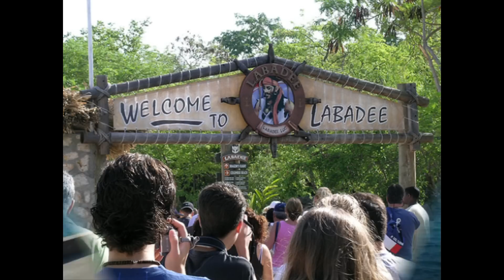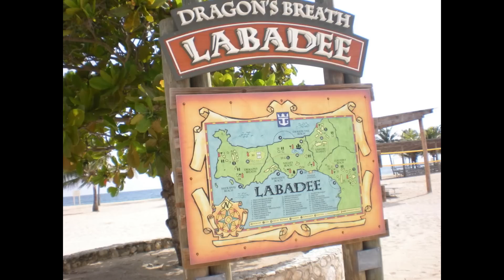TWOUBADOU creole - tounen en Ayiti /oasis of the sea fist trip in Haiti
breakdance popping dance robot scorpion football soccer kompa compa konpa carimi Friends and family in Haiti...crlk;m :: Culture Collection 3: Dedicated to HaitiKarismaHaitian ronaldinho ronaldininho konpa creole miss karisma america's top model haiti zouk compas haiti win trini carribean festival boston soca compas reggae machel montano breakdancing warriors carnival battle vs welcome 2 my land!!!Aristide Haiti Labor West Indies Indian Day Parade 2006 Brooklyn Thonex 1226 Geb Haiti Live Haitian Music Brooklyn New York konpa zouk LIL HAITI ZOES Haiti Music Video Haiti Twoubadou twoubadou creole haiti musique clip de zenglen mwen emé'w kompa richie sexy love zenglen kompa haiti Guatemala football soccer sub20 worldcup soccer brazil brasil futebol football World Cup Soccer 1974 FIFA Haiti Italy Smith Georges Ti Manno Sannon Emmanuel Germany goal Football shocked Dino Zoff keeper Haitian Italian HAITI FOOTBALL VS CANADA SPORT SOCCER TELE IMAGE VALERIO MIRACLE BABY IN HAITI HEARTBREAKING RESCUE FROM LATRINE BARBARA VALERIO TELE IMAGE TV SHOW UFO VERY CLOSE SCARY UFO Haiti Flying Saucers Unidentified Object Craft Spacecraft Tina Richard Cave Carimi Zouk Love Kompa Haitian Konpa Guyane Antilles Ali Angel World Music T-Vice Kite'm Viv Jocelyne Labylle Kompa Haiti Zouk Haitian Konpa World Music J'aimerais revoir Carribe Jocelyne Labelle Cheila Wyclef Buju T-Vice Kompa Haiti Haitian Konpa Wyclef haitian rap Clef hip-hop haitien Muzion hiphop Haiti Canada Quebec Ayiti hip hop canadian french creole kreyol Wyclef Jean;Canibus Gone Till November Pop Music Video football soccer japan サッカー 日本代表 u-17 Haiti ハイチ funny nigerian haitian orchestra class crazy dancing humor laugh funny pics artist cats dogs pets sexy girls hilarious pictures thehumorartist funny hilarious haitian Haitian V Jamaica Haiti ReggaeBoyz Reggae Boyz Caribbean West Indies Digicel Football Concacaf Carnival sexy girls bikini skimpy wine dance reggaeton soca Trinidad Caribbean Port of Spain music street party pictures Atlantis Cruise GayCruise Labadee LibertyOFTheSeas caribbean haiti labadee bobbi billard bobbie billiard bobbibillard bobby haiti blonde model bikini hot babe sexy beach girl beautiful Beyonce origin adieu haiti raphael je sais que la terre est plate Haitii ufo dominican Republic YouTube UFO Hoax Faked august 2007 6th 9th VERY CLOSE SCARY san francisco giants dominican baseball players haiti base ball player haitians Kanye west rasism racist braceros batey sugar cane plantation Jose Acevedo Israel Alcantara Erick Almonte Hector humanities Dajabon Dominican Republic Haiti border UN jazeera aljazeera dominican republic sugar cane rob reynolds dominican Tyra banks haiti poverty child slavery culture teresa bo aljazeera Black parents haitian vieo oblige Voodoo Festival New Orleans wyclef Jean haiti Catégorie : Voyages et événements Tags